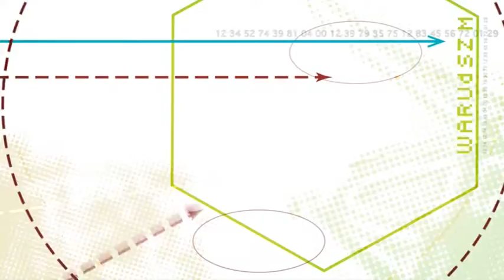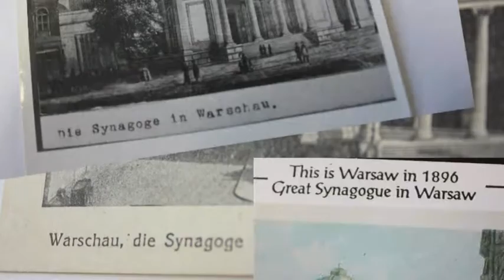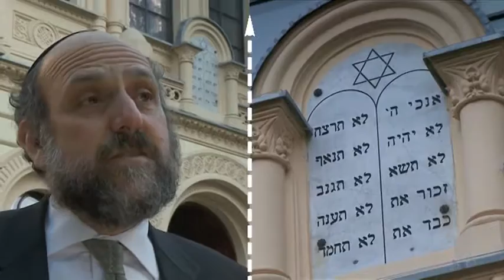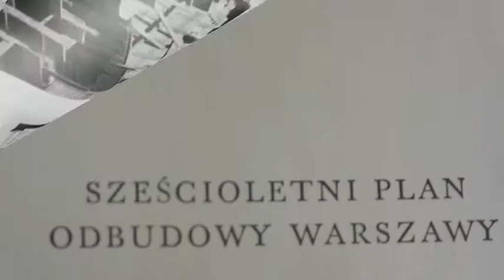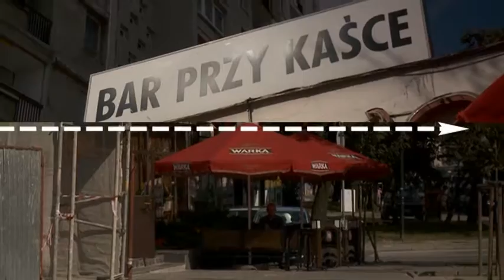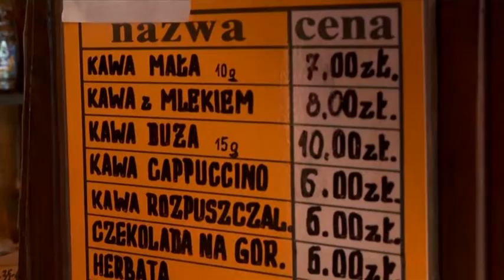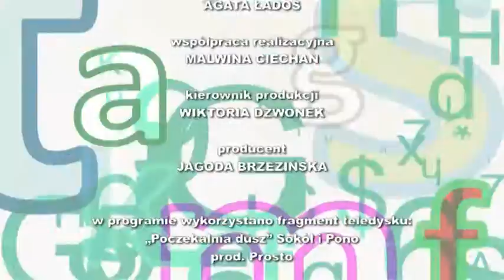storyboard odc 5 mp4 Błękitny Wieżowiec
W przedostatnim odcinku serialu Storyboard opowiemy o placu bankowym i błękitnym wieżowcu, gdzie kiedyś stała największa w Warszawie synagoga. Reżyseria Szymon Wochal.